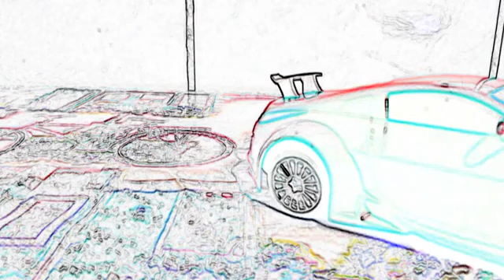Millionaire artist car